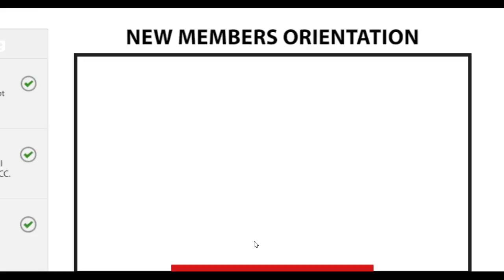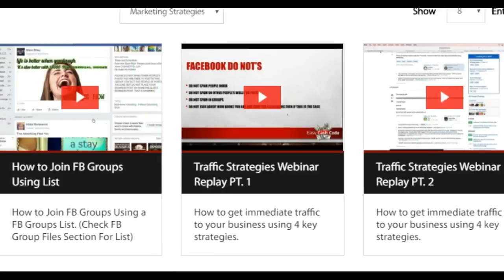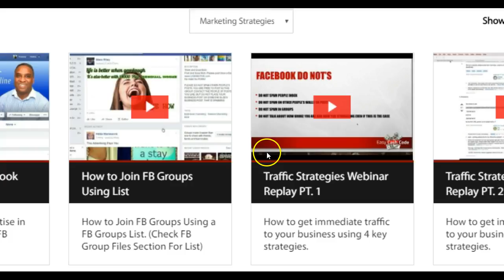Updated Easy Cash Code Results - First week of the Year!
Updated Easy Cash Code Results - First week of the Year! Join my team and let me show you the skills you need to earn daily income!!